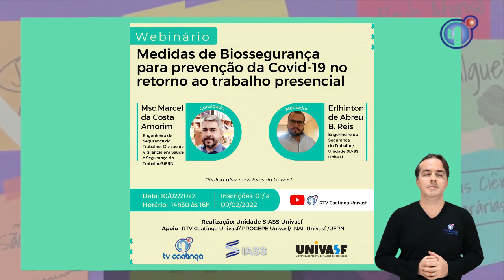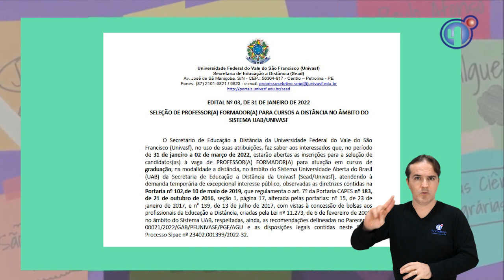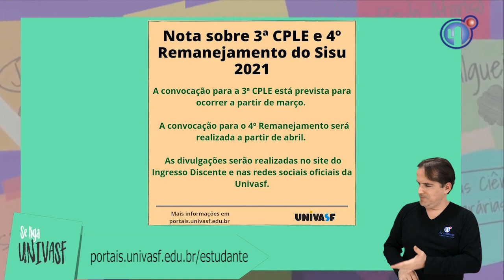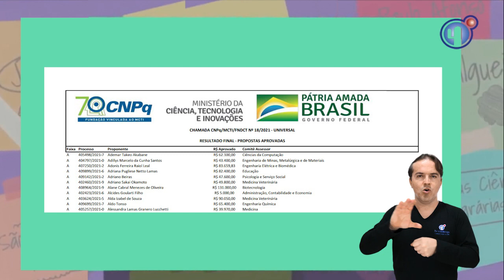Se Liga Univasf 202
O boletim desta semana traz informações sobre o Webinário de biossegurança para servidores da Univasf e a pesquisa sobre qualidade de vida com os estudantes de graduação. Tem ainda edital aberto para professor temporário e resultado de chamada do Cnpq.